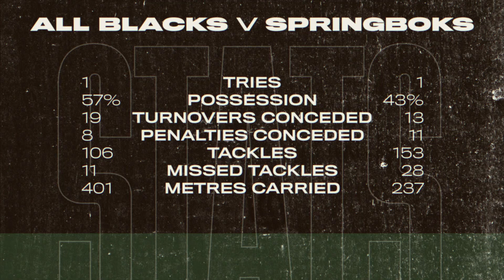The Front Row: All Blacks and Springboks share the spoils as World Cup edges closer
Kimberlee Downs is joined by Scotty Stevenson and Paul Moor to break down the last week.